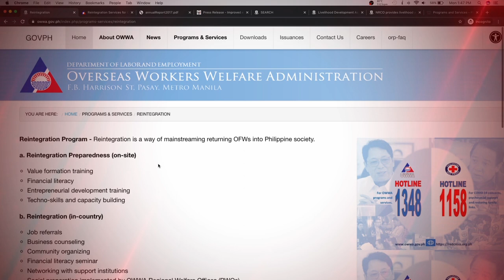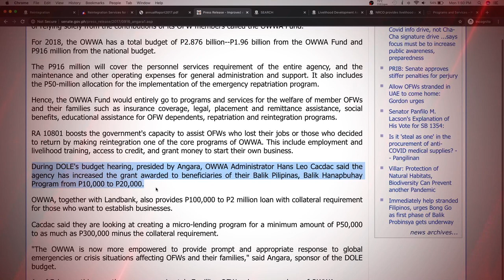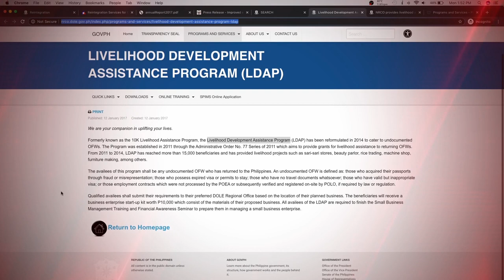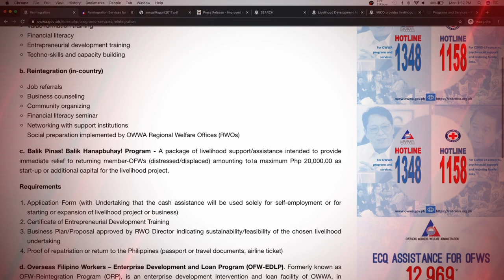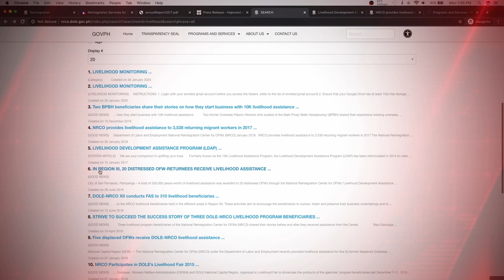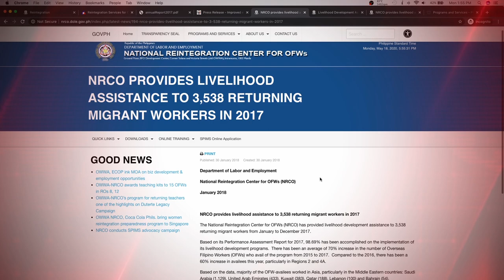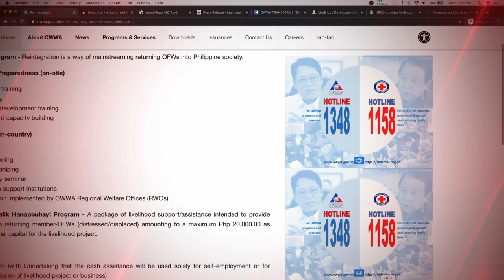TOTOO or MERON NGA BA? P20,000 livelihood assistance for RETURNING OFWs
Returning overseas Filipino workers (OFWs) may avail of some P20,000 in assistance from the Department of Labor and Employment (DOLE) to put up a small business in the country.

OFW cash assistance
DOLE cash assistance
OWWA cash assistance